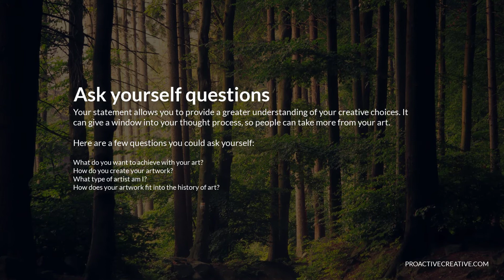How to Write an Artist Statement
An artist's statement gives insight into the process and creative decisions. It can also explain the themes, ideas, and vision of the artist.
Read the full article and discover 10 powerful artist statement examples